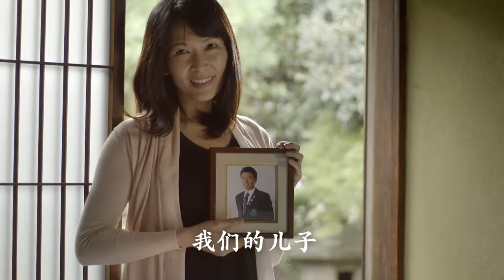What could you learn in NZ?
Hear from students and discover what it would be like to live, work and study in New Zealand.- Chinese. How to Apply to Study in New Zealand

Hear from student experiences in New Zealand and from graduates forging successful careers around the world. Learn how New Zealand's way of teaching can really make a difference to the teachers and the students of the world.

Find out how an education in New Zealand can help you to create your own success!